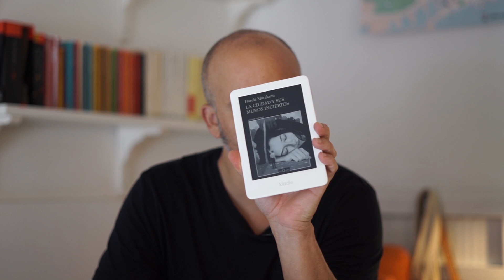La ciudad y sus muros inciertos de Haruki Murakami | Reseña y lectura de fragmentos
En este video les presento mi lectura de La ciudad y sus muros inciertos (Tusquets Editores, 2024) del célebre escritor japonés Haruki Murakami.

Esta novela es la ampliación de un relato homónimo, que el autor publicó en la revista literaria Bungaku-kai, en 1980, dos años antes de la publicación de su primera novela internacional La caza del carnero salvaje (1982) con la que Murakami encontró su verdadero estilo, abandonado únicamente en Tokio Blues (1987), novela con la que el autor incursionó en el realismo para presentar sus credenciales al gran público, antes de convertirse en un escritor de culto.

Su novela El fin del mundo y un despiadado país de las maravillas (1985) fue el primer intento de ampliación del relato que Murakami publicara en 1980, pero no fue hasta el 2020 que se decidió a enfrentar el reto de culminar esta obra.

Galardonado con el Príncipe de Asturias en 2023, el autor, que nació en Kioto en 1949 y creció en la ciudad portuaria y cosmopolita de Kobe, vuelve a las andadas con la misma obsesión que recorre gran parte de su obra: un narrador protagonista que pierde a la mujer de su vida y cuya búsqueda lleva a un mundo alterno, en este caso, una ciudad amurallada. Sobre la base de este argumento, el novelista experimenta con elementos simbólicos de corte surrealista, elementos populares (jazz, literatura contemporánea, vida cotidiana y citadina), lo liminar entre el realismo y la fábula, la novela de detectives (herencia de su devoción por Raymond Chandler) y la ciencia ficción.